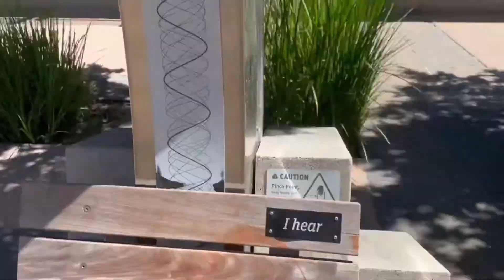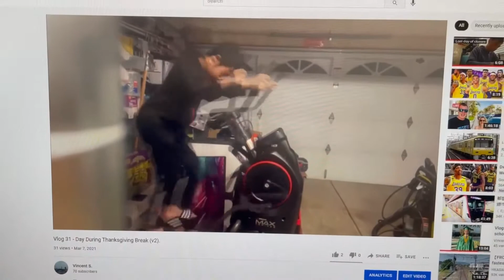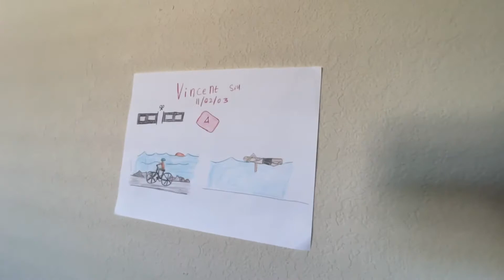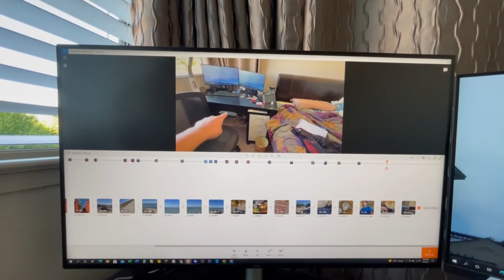Vlog 46 - Biking with a friend to Heron Bay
Today I show what my day in summer looks like, since I still have a month of break left and that summer school has ended. This day was very fun, and I've been hanging out friends like every week now.

I haven't posted vlogs for a while because I was busy with summer school about 2 weeks ago.

Redistribution/ Duplication of this video is prohibited without Vince's agreements and authorisations.
If there is any issue with this video (privacy, copyright, etc.), please let me know.